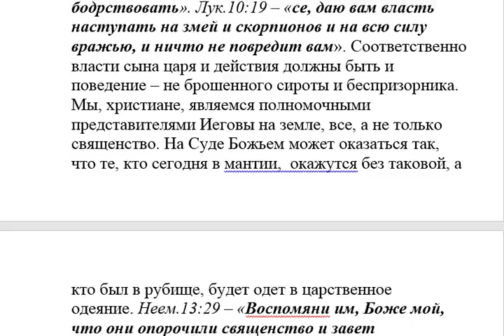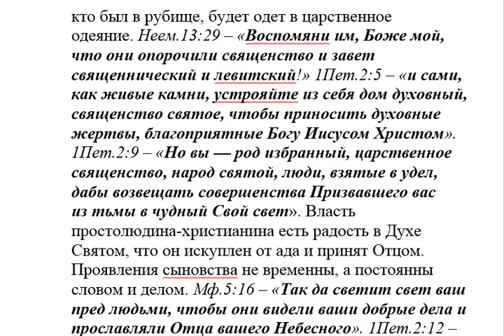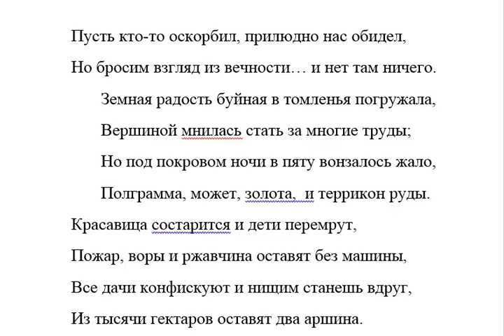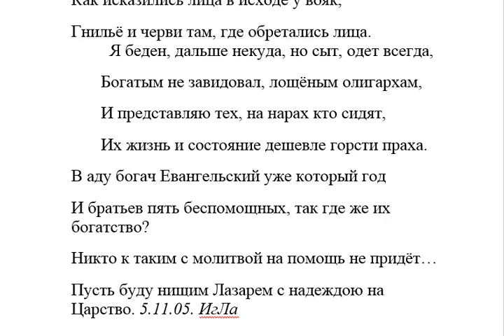2828. Ин. 1: 12 Почему применяется слово "власть"?